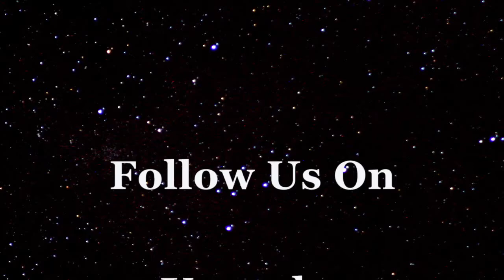It's Beginning to Look a Lot Like Christmas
As we’re fast approaching that time of year, all of us on the DR Escapes and Something feels wrong team wish you and yours all the best for the holiday season and upcoming New Year. We hope 2018 is the year that many convert their dreams into realities.

This is also the time many folks take that rightfully deserved bit of time off. We all like to venture into the holiday spirit and escape life’s challenges even if it’s just for a couple of days. It’s a tradition, we enjoy and we relax for a change, just choose wisely!

Far too often senseless tragedies convert calm into chaos in a millisecond. No matter how you choose to celebrate may it be filled with bliss. May the holidays rekindle the wet wood in our lives. The wood that over time lost it’s warmth it’s flame. May you click a few glasses with those who matter, even better with those who don’t. It’s the time of year when water can have similar effects as wine. It doesn’t matter just click and be together. Just choose wisely!

Strap your seat belts tight! You can bet in 2018 you’ll be seeing a whole bunch more videos packed with great information not only about Cabrera but about the DR. There are a lot more miles to cover together and I’m looking forward to it knowing my shotgun passengers are right alongside. Happy Holidays and wishing everyone a wonderful New Year!

Retire Overseas
DREscapes
DYD Tour
Relocate
Expatriate
Expat
Leaving America
Leaving Canada
Leaving Europe
Considering Expatriation
Reallocate your portfolio
Hispaniola
Beaches